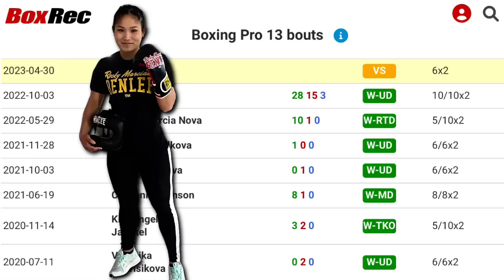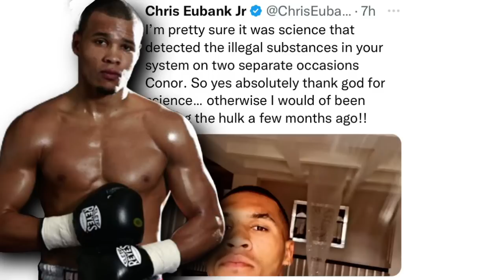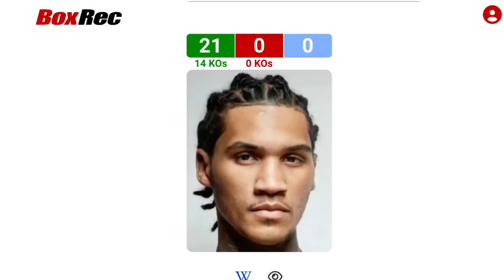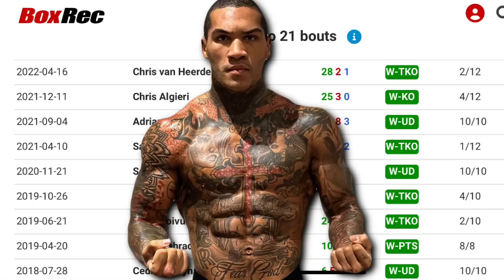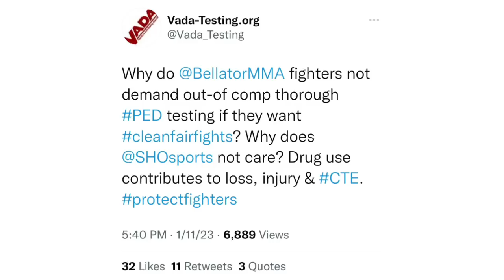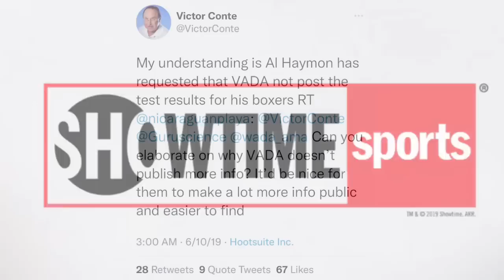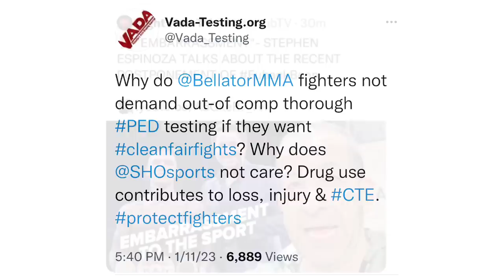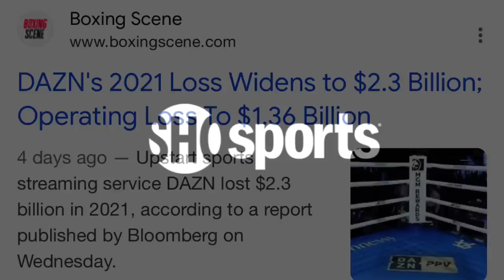THE RELAY: Intro to Phannarai Netisri, Conor Benn cleared to fight, VADA grills Showtime sports?